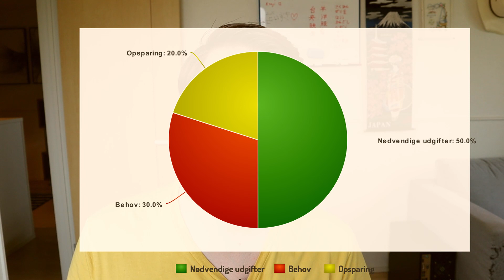50-30-20 Reglen - Simpelt MÅNEDSBUDGET for En Profitabel Fremtid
I denne video vil jeg komme ind på hvordan dine månedlige udgifter bør være fordelt efter den populære 50-30-20 regel.

Jeg hedder Kristian, og jeg laver videoer med fokus på investering, privatøkonomi, pension mm. Ønsker du at se videor der kan hjælpe dig med din økonomi og ønsker du tips til hvordan du skal investere og bruge dine penge, så abonner på denne kanal for ugentlige videoer.

50-30-20 Reglen:
Denne regel er en simpel måde at fordele sine månedlige udgifter på.
Af de penge du får udbetalt efter skat bør dine fordeling se ud som følger:

50% Nødvendige udgifter
30% Behov
20% Opsparing

En nærmere forklaring på hvad de forskellige punkter indeholder følger her:

50% Nødvendige udgifter
- Husleje
- Forsikringer
- Vand/varme
- Dagligvarer
- Bil/Transport (Hvis nødvendigt)

30% Behov
- Spise ude
- Forlystelser
- Køb af elektronik
- Fitness
- TV Pakker
- Bil (Hvis ikke nødvendig)

20% Opsparing
- Nødfond
- Betaling af gæld
- Investering

ANBEFALEDE BØGER:
Rich Dad Poor Dad
Think And Grow Rich
Think Big

MIT VIDEOUDSTYR:
Kamera Canon M50
Hukommelseskort 64gb
Tripod til kamera
Lavalier mikrofon
Shotgun mikrofon